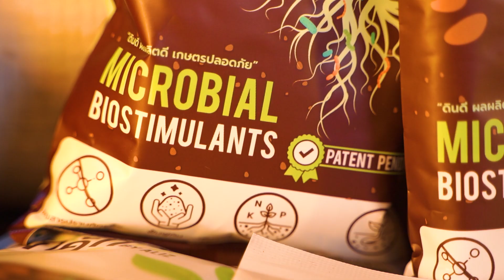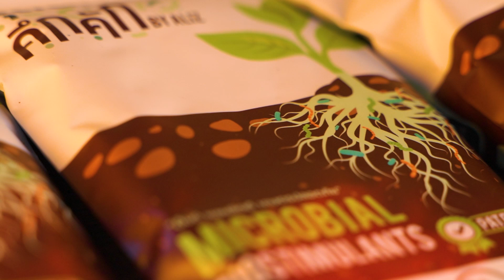NIA Awesome Box EP.75 I จุลินทรีย์คึกคัก ต้นไม้ครึกครื้น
🥬 ฟื้นฟูดินด้วยนวัตกรรมชีวภัณฑ์ จุลินทรีย์คึกคัก จุลินทรีย์ 3 สายพันธุ์ที่จะช่วยปรับสภาพดินที่เคยโดนทำร้ายจากการทำเกษตรเคมี ให้กลายเป็นเกษตรอินทรีย์ที่ยั่งยืน
นักวิจัยจากจุฬาลงกรณ์มหาวิทยาลัยได้ใช้เวลากว่า10 ปี คิดค้นนวัตกรรมและได้ค้นพบจุลินทรีย์ 3 สายพันธ์ุที่มีความสามารถในการบำบัดดินได้ตามธรรมชาติ ย่นระยะเวลาในการกำจัดสารพิษตกค้างในดิน จาก 5 ปี เหลือเพียงแค่ 1 ปี โดยมีคุณสมบัติการละลายฟอสเฟต โพแทสเซียม ผลิตแอมโมเนียมและไซเดอโรฟอร์ ทำให้พืชเจริญเติบโตและสร้างผลผลิตได้อย่างมีประสิทธิภาพ เปลี่ยนการเกษตรเคมีให้กลายเป็นเกษตรอินทรีย์ที่ปลอดภัย
ติดตามรายการ NIA Awesome Box ได้ทุกวันศุกร์ เวลา 18.00 น. ทาง YouTube : NIA Channel
ถ้าอยากเปลี่ยนเกษตรเคมี ให้เป็นเกษตรอินทรีย์ต้องใช้ จุลินทรีย์คึกคัก ฟื้นฟูปรับสภาพดินให้กลับมาสมบูรณ์อีกครั้ง พืชผลเติบโตงอกงาม สามารถติดต่ออุดหนุนนวัตกรรมชีวภัณฑ์นี้ได้ที่ช่องทางออนไลน์ด้านล่างนี้เลย